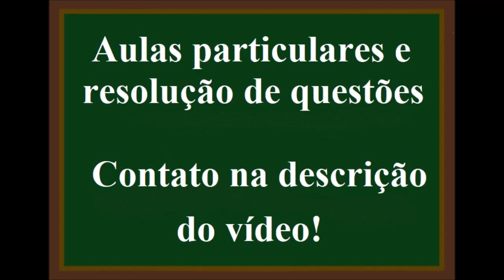Modelo atômico do pudim de passas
Modelos científicos são uma parte importante da ciência e são utilizados, muitas vezes, para explicar fenômenos do cotidiano. Um dos exemplos de grande relevância para a Química foram as elaborações dos modelos atômicos formulados por meio de muito estudo e experimentação, e cada um, à sua maneira, ajudou a compreender muitos aspectos da matéria.
Nesse contexto, é correto afirmar que o primeiro modelo atômico utilizado para explicar a relação entre a matéria e a eletricidade foi
 a. o Modelo atômico de John Dalton, apelidado de Bola de Bilhar.
 b. o Modelo atômico de Ernest Rutherford, conhecido como Planetário.
 c. o Modelo atômico de Joseph Thomson, chamado de Pudim de Passas.
 d. o Modelo atômico de Arnold Sommerfeld e suas órbitas elípticas.
o Modelo atômico de Bohr e sua natureza quântica.